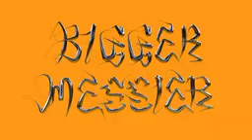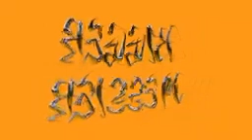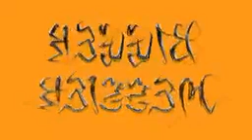D. Elfman Insects Machine Girl Insecticidal Tendencies Remix